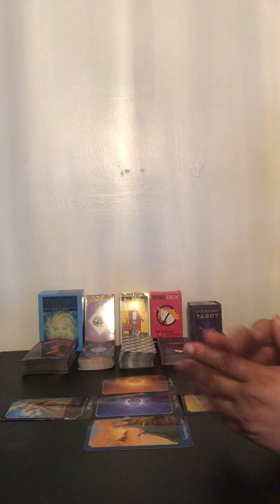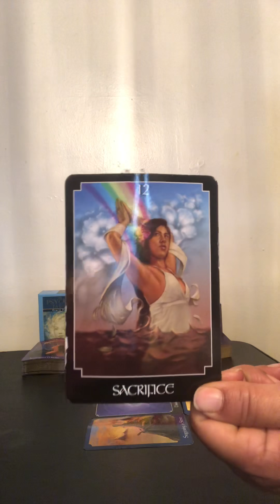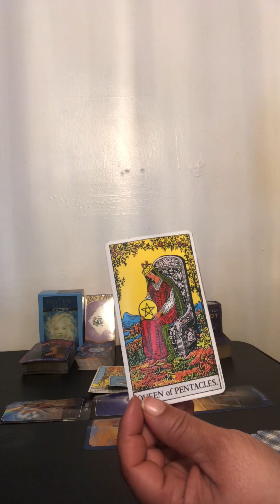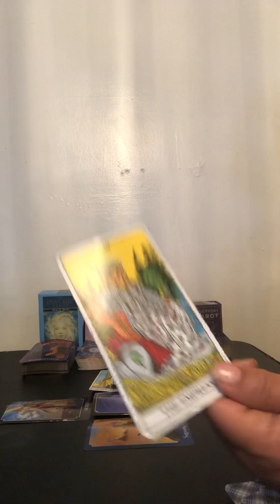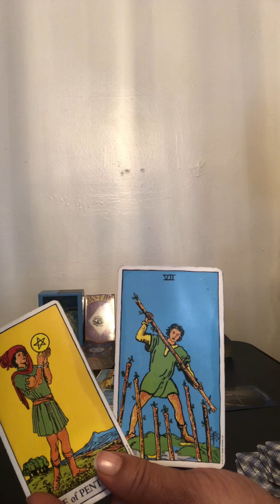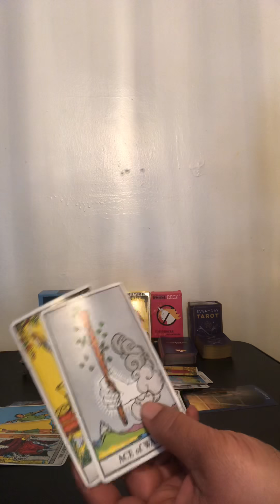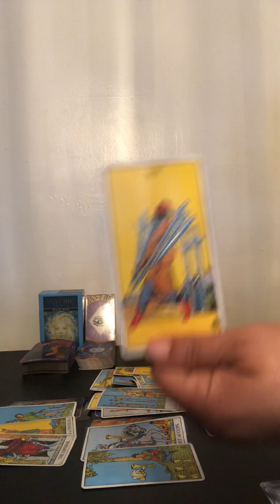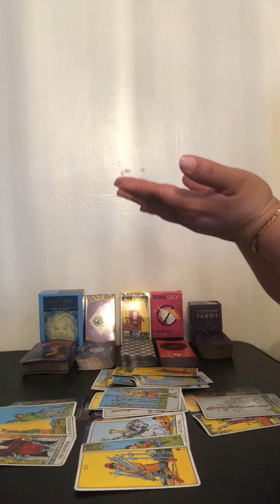***GEMINI*** END of FEB “OH HOW IT HURTS!!”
I am not taking personal appointments at this time.

For Monetary Love Tokens:
Paypal- Link at the bottom of the About Tab of this channel

God Bless